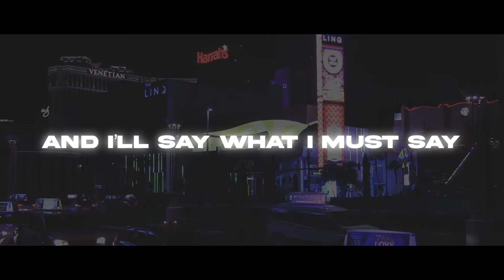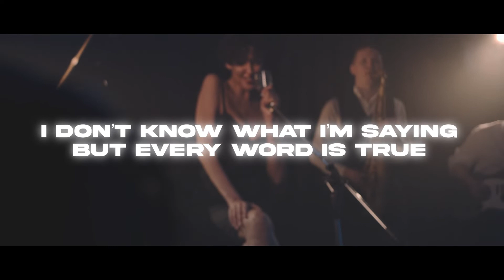This Might be the alcohol talkin' - lyric video - written by Jon Gillette-performed by Nashville row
Heres a country tune I wrote